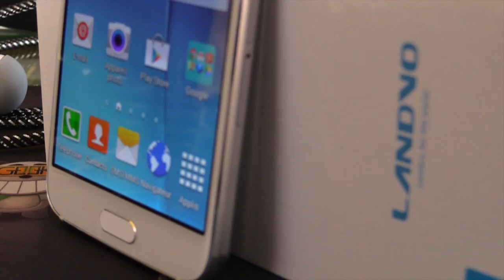Landvo S6 meilleur copy Samsung Galaxy S6 par GLG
Landvo S6 , meilleur copy Samsung Galaxy S6 ?
Par GLG

● DECOUVRE LES TEST PAR GLG ●

● SUIVEZ MOI ●